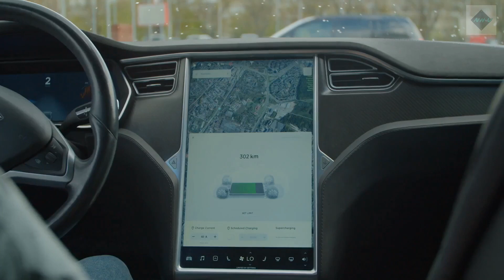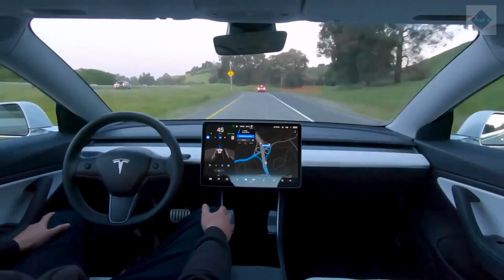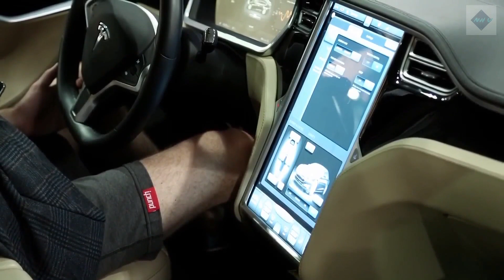Do You Know How Well Your Car Drives Itself Advanced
Advanced driver-assistance systems are getting smarter, but they're not always as smart as drivers think. Whose job is it to make sure we understand what we've got